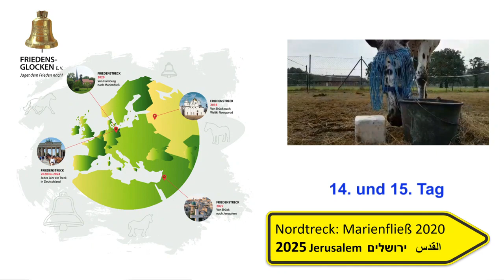Friedenstreck Tag 14 und Tag 15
"Ich bin 1941 geboren habe Kinder, Enkel und Urenkel und will keinen Krieg" sagte unser treuester Fan Opa Freddy als er sich mal wieder  verabschiedete vom Friedenstreck. 4 Tage wurde er immer wieder von Tochter Margit gebracht. Die Strecke wurde immer länger aber er wollte dabei sein. So wie ihm geht es vielen die dem Pferdetreck mit der Friedensglocke für Jerusalem begegnen. Manchmal sehr spontan, wenn der Treck auf einer Wiese übernachtet und dann die "Trecker" ganz friedlich ein Wochenendhaus am Wegesrand zum Duschen übernehmen. Der Besitzer war sehr erstaunt aber dann auch begeistert und reparierte sogar die letzte Phase vom Starkstromanschluss, so dass der Essenswagen Kühlung hatte.

Die Tage waren von der Hitze geprägt und wurde souverän gemeistert. Überall wurde die Friedensglocke verteilt und das Friedensbrot gebrochen. Dabei wurde mancher für die Vision gewonnen, auf dem Landweg die Glocke nach Jerusalem zu bringen.

Ein Libanese rief ganz aufgeregt an und wollte wissen, wie wir durch seine Heimat kommen wollen? "Mit Deiner Hilfe!" war die zukunftsorientierte Antwort. Ein Treckfan schickte eine deutsch- libanesische Wimpelkette, die seiher am Glockenwagen das Mitgefühl der Treckteilnehmer für das libanesische Volk zum Ausdruck bringt.

Nun liegt noch eine aufregende Woche vor der Mannschaft und den Pferden.